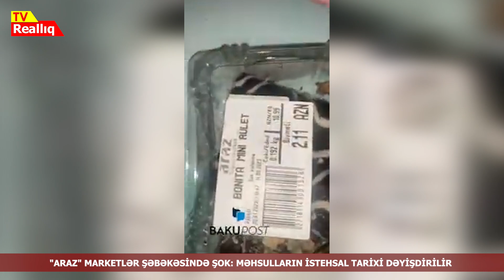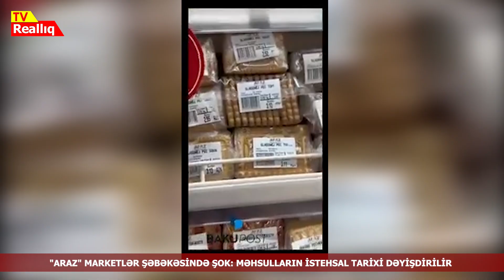"Araz" marketlər şəbəkəsində ŞOK: Məhsulların istehsal tarixi dəyişdirilir - Video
"Araz" marketlər şəbəkəsində ŞOK: Məhsulların istehsal tarixi dəyişdirilir
"Araz" marketlər şəbəkəsində bəzi ərzaq məhsullarının istifadə müddətinin saxtalaşdırılması faktı üzə çıxıb.
Axar.az xəbər verir ki, Şamil Əzizbəyov küçəsində yerləşən marketdən alınan şirniyyatın (Bonita mini rulet) tamamilə istifadəyə yarasız olduğu məlum olub. Amma məhsulun üzərində onun istifadə müddətinin bu ilin may ayına kimi olduğu göstərilib. Araşdırmalar zamanı bəlli olub ki, məhsulun üzərinə bu məlumat sonradan yapışdırılıb. Beləliklə, satışdan çıxarılmalı olan şirniyyatın istifadə müddəti saxta yolla uzadılıb. Halbuki onun köhnə və istifadəyə tam yararsız olması dərhal bilinir. Çünki şirniyyat tamamilə bərkuyib və acı dadır.
Aydın olur ki, "Araz" marketdə bəzi məhsulların istifadə müddəti üzərində yeni tarix göstərilməklə saxta yolla uzadılır.

Bu, məsul alınan zaman verilən qəbizdən də görünür. Məhsulun üzərində onun bir kiloqramının qiymətinin 10,99 AZN-ə olduğun göstərilib. Qəbizdə isə həmin şirniyyatın 1 kiloqramı 7,97 AZN-dir. Bu isə onu göstərir ki, market əməldaşları məsulun istifadə müddətinin “uzadılmasını” tələsik həll etməyə çalışıblar. Yeni abrkod isə hələlik sistemə oturmayıb. Çünki marketlər qiymətləri artırdıqda əvvəlcə onu sistemdə düzəliş edirlər, sonra məhsulun üzərində.

Məsələ ilə bağlı Bakupost.az-ın əməkdaşı həmin marketə baş çəkib. Məlum olub ki, həmin məhsulların hamısı xarabdır və alıcılara bu şəkildə də satılır.
"Araz" marketlər şəbəkəsindən isə qeyd olundu ki, məsələ araşdırılır.